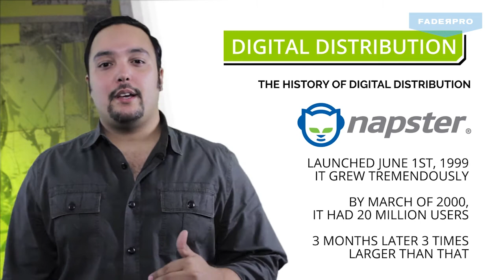Digital Distribution in the Music Industry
One of the biggest questions we hear is, what to do once you begin making music, signing music and creating a buzz with your name? Symphonic Distributions's Jorge Brea not only runs one of the top digital distribution companies, but he built this company for this exact reason.

He too was an artist and saw that there was a huge void in finding the information and tools to get your music in the right hands, to market yourself as an artist and to getting your music signed & released with top labels. This course provides you with the essentials in the next steps after you begin making music to make sure that you are up to date with the knowledge and the strategy for when your music is finished and your identity as the artist begins.

for full course and details.